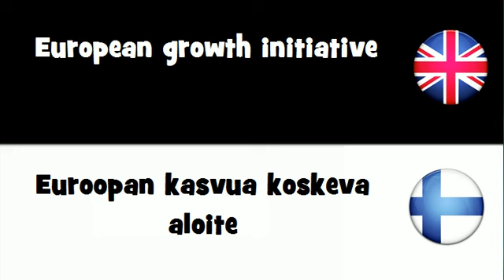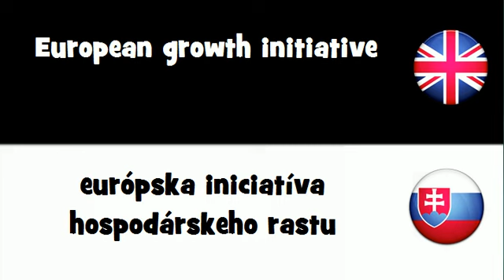SAY IT IN 20 LANGUAGES = European growth initiative